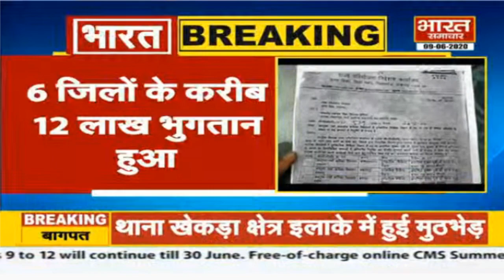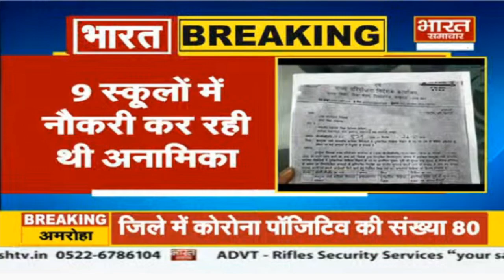Lucknow - 25 नहीं 9 स्कूलों में अनामिका का फ्रॉड, अब सभी शिक्षिकाओं की दक्षता परीक्षा होगी